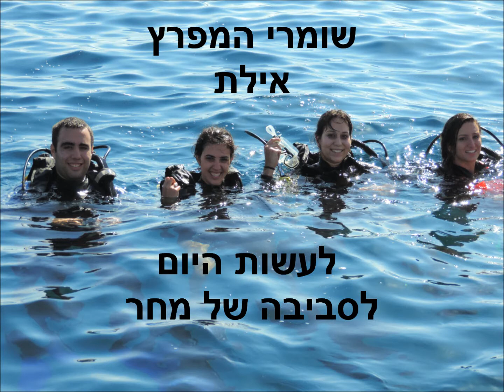נוער ''שומרי המפרץ'' מאילת - עושים היום לסביבה של מחר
סרטון המראה חלק מהעשייה של נוער ''שומרי המפרץ'' מאילת, לאורך שנת הפעילות.